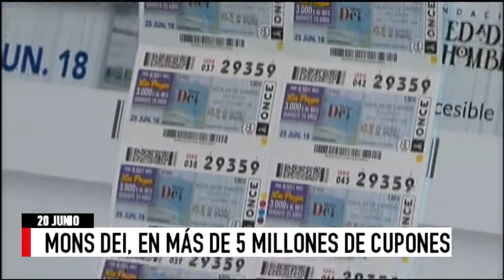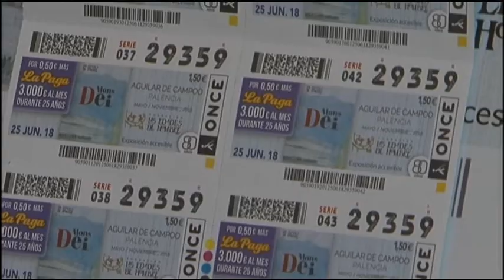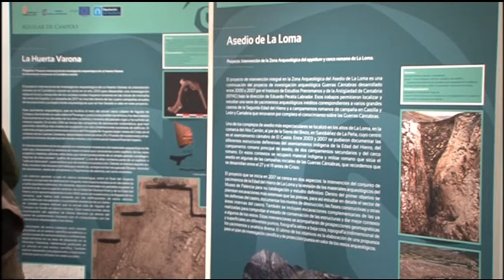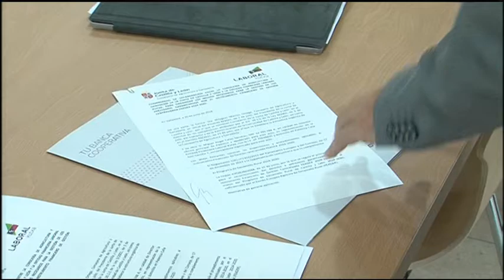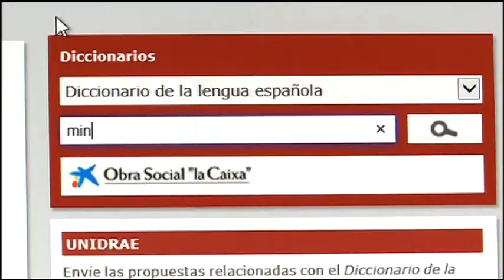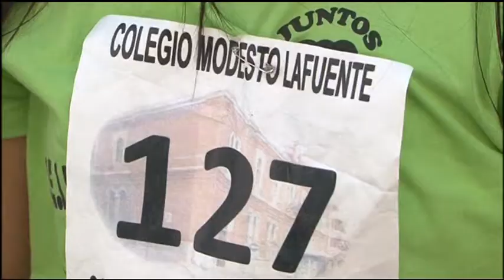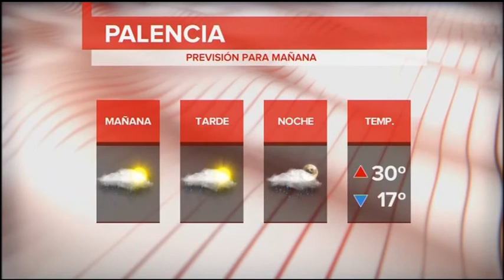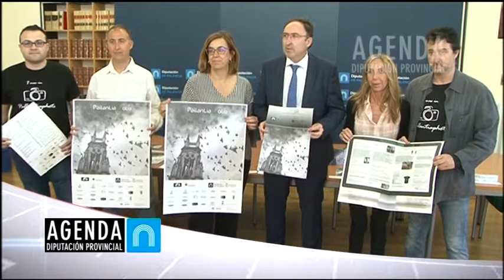Noticias 14:00h (20 Junio 2018) La 8 Palencia RTVCyL